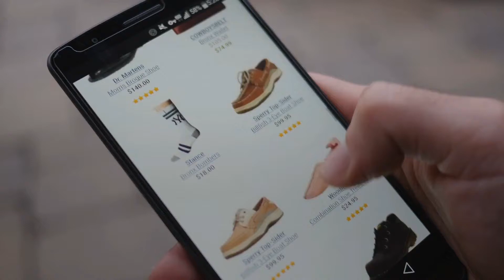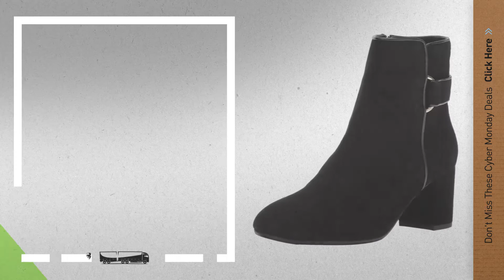Top Cyber Monday L.K. Bennett Women's Shoes: L.K. Bennett Women's Kayla-Str Fashion Boot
Black Friday / Cyber Monday L.K. Bennett Women's Kayla-Str Fashion Boot by L.K. Bennett

Black Friday / Cyber Monday L.K. Bennett Women's Sersha Dress Pump by L.K. Bennett

Black Friday / Cyber Monday L.K. Bennett Women's Sledge Platform Pump by L.K. Bennett

Black Friday / Cyber Monday L.K. Bennett Women's Sybila-Pat Dress Pump by L.K. Bennett

Black Friday / Cyber Monday L.K. Bennett Women's Suzanne Ballet Flat by L.K. Bennett

Black Friday / Cyber Monday L.K. Bennett Women's Abi Ankle Bootie by L.K. Bennett

Black Friday / Cyber Monday L.K. Bennett Women's Helena-Mir Heeled Sandal by L.K. Bennett